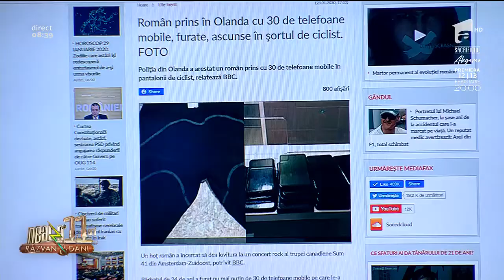Smiley News. Românul care a furat zeci de telefoane la un concert